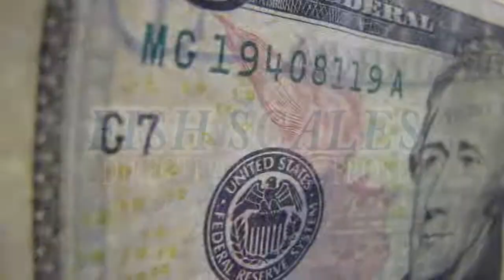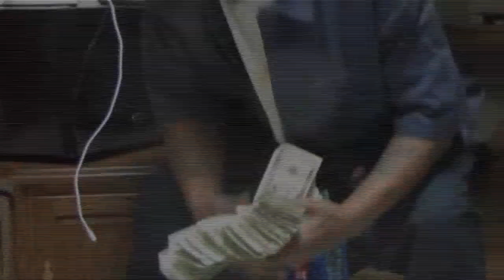[ Illuminati EXPOSED] FISH SCALES × GEE FROST ( OFFICIAL 2018 1ST VIDEO)